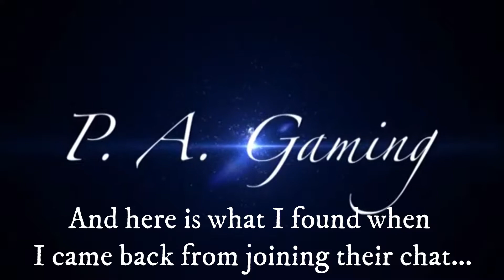Gaming Shenanigans - Never ignore Prez & Dose...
When the boys want to you to join their party chat...you better join...immediately or else.